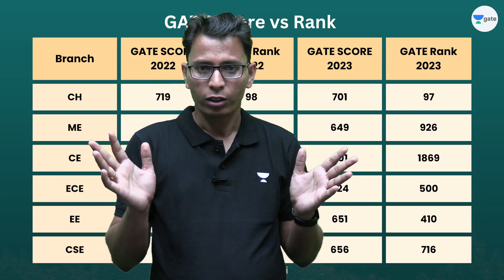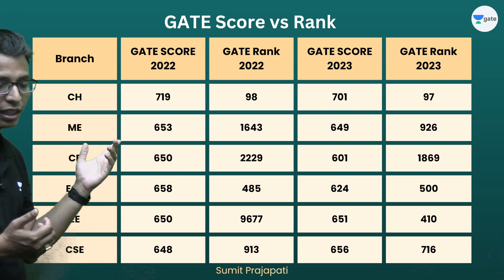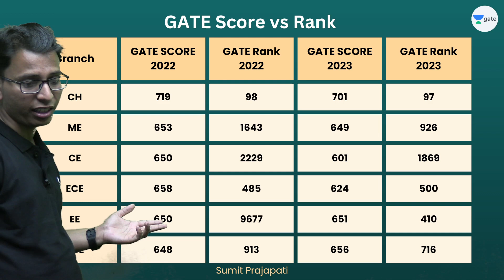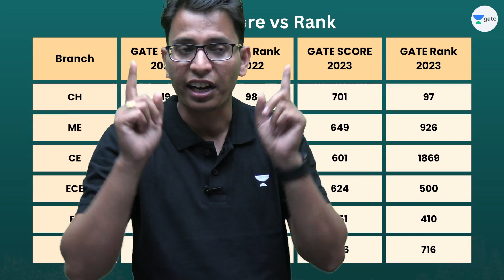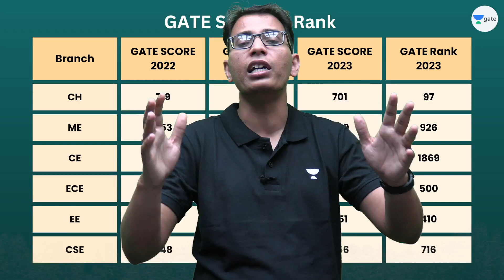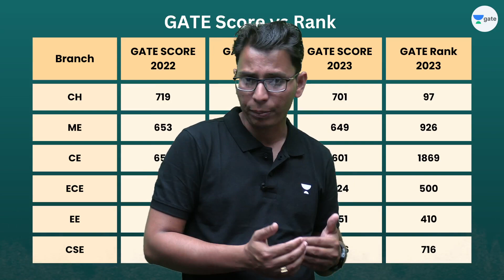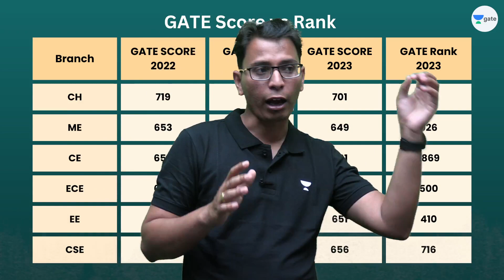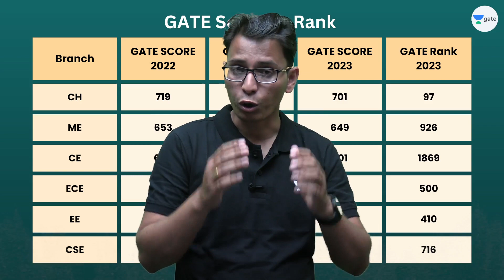Biggest Surprise By All PSUs After GATE 2023 | Get Ready for Bumper Selection | Sumit Prajapati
3 Days To Go

Save up to 53% * Prices rising by 10% on 31st March
Offer valid till 31st March
Join the New All Star batch for GATE 2024/25 starting on 31 Mar’23

In this session, Educator Sumit Prajapati will be discussing Biggest Surprise By All PSUs After GATE 2023 | Get Ready for Bumper Selection .Watch the entire video to learn more about IIT Admission.

Call Sumit Prajapati's team on  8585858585 and take your GATE & ESE Preparations to the next level.

All Star Batch for GATE & PSUs 2024 - CH - Batch A

All Star Batch for GATE & PSUs 2025 - CH - Batch A

➤ About the Educator:  M.Tech from Harcourt Butler Technological Institute | More Than 10 Years Teaching Experience | Trained More than 25000 Students by Online & Offline Mode | 20+ Research Publications

You can enroll to Unacademy Subscription and get the following benefits:
1. Learn from your favourite teacher
2. Dedicated DOUBT sessions
3. One Subscription, Unlimited Access to Live Online Classes and Videos
4. Real-time interaction with best-in-class teachers
5. You can ask doubts in live online classes
6. Limited students in each Class
7. Download the videos & watch them offline